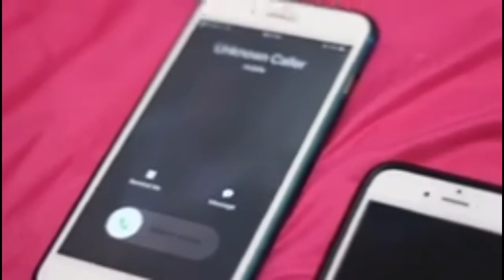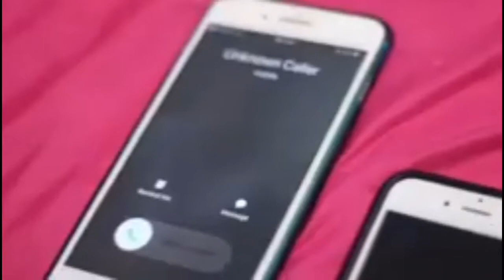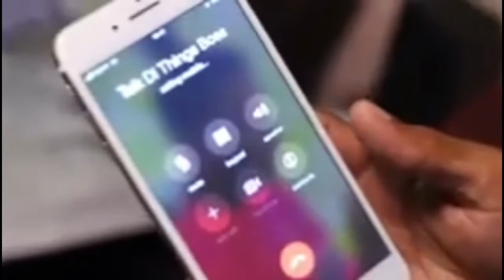OMG!!! Stiffy Stiff Bed & Stove Got Carried Away By Courts/ Guyana DJs Responsible for 592 breakout?